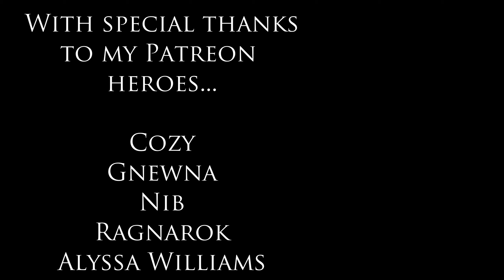Dueling the Audience - Yu-Gi-Oh! Master Duel 3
I'm battling audience members in Master Duel!

In this edited livestream VOD, I take on audience members in Yu-Gi-Oh! Master Duel, featuring my Toon and Sacred Beast decks! All these streams are broadcast live on my Twitch channel and re-uploaded here afterwards.